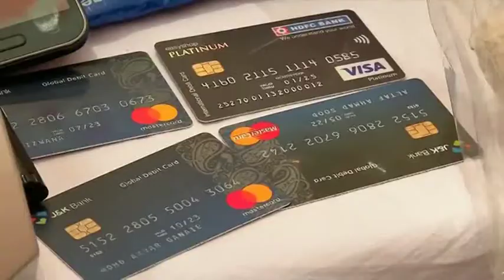Police seize heroin worth $13.5 million in Indian Kashmir